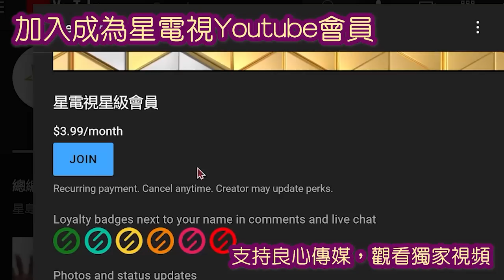12272022 時事觀察 第1節 陳煐傑：科技無法消滅陰謀論